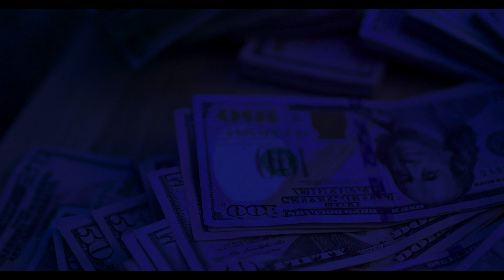Blackout Ft. Exhale - Empty Love (Official Video)